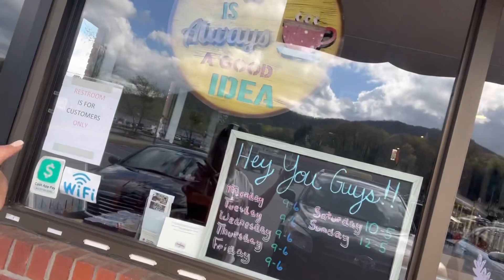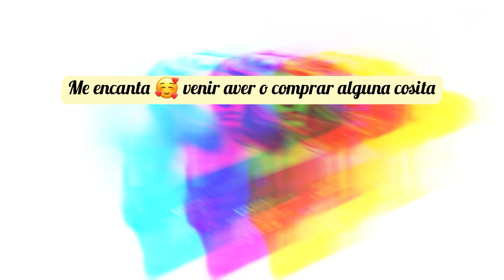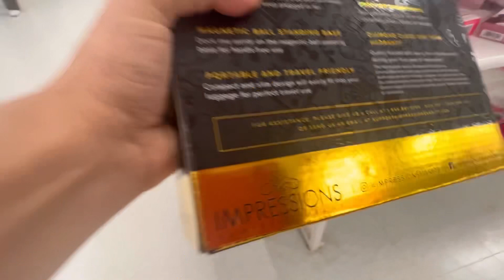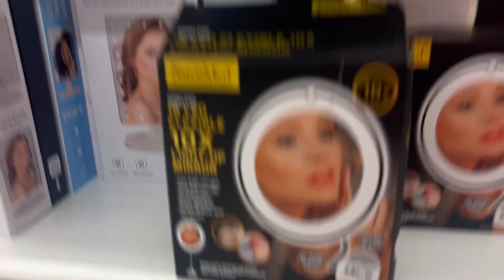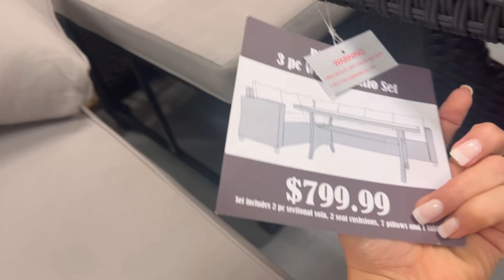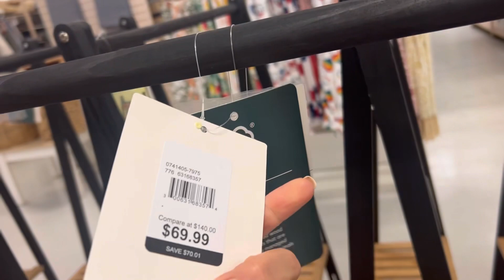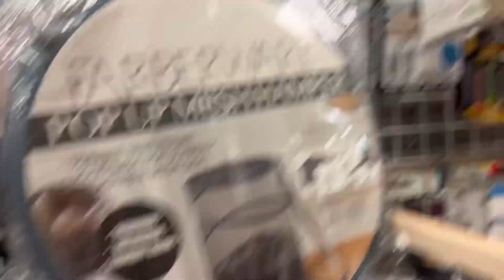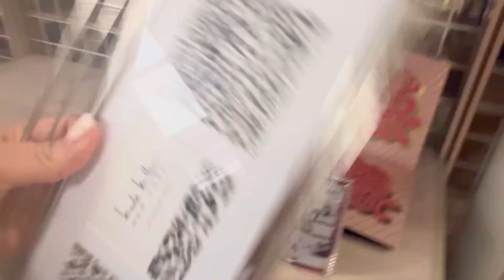Un día de compras/en la tienda Burke’s/buscando carteras/Shopping day/my favorite store/probándo♥️🙏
Un día de compras en mi tienda favorita  Burke’s  ven y disfruta de poder ver las variedades que siempre encuentro music by Jeffe kaale